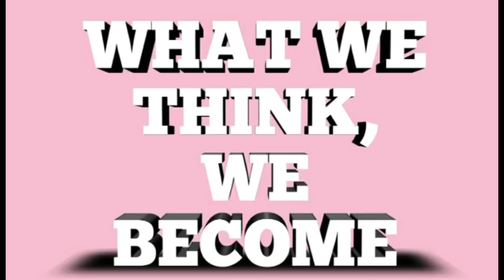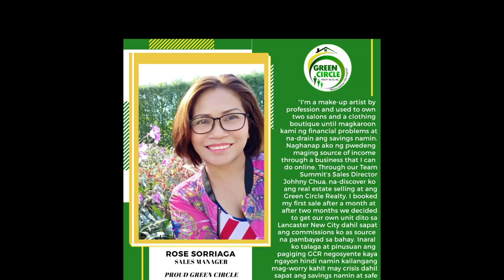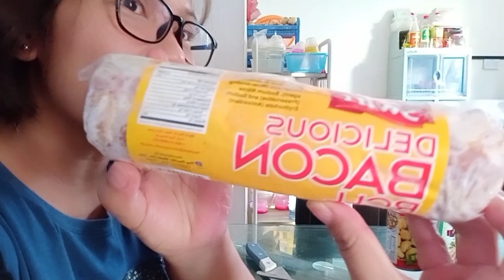HAPPY MOTHER''S DAY | Lets cook FRESH CHERRY TOMATO PASTA & Celebrate in Lancaster New City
Hello mga Kabahay! This is Rose Soriaga your Homeownership Advisor and
Happy homeowner na taga MS11 main 🏡 Lancaster New City.

For todays topic is about HAPPY MOTHER''S DAY | Lets cook FRESH CHERRY TOMATO PASTA & Celebrate in  Lancaster New City

🏡 Mothers Day is celebrated once a year so we should celebrate at your own convinience. I preferred cooking my specialty during speacial events thats i I cooked my favorite FRESH CHERRY TOMATO PASTA for us adults and CheesY Carbonara for the kids, which they love it so much specially my Russel boy, I wanted to cook as well Humba but due to lack of time  and availability due pandemic. So, i ordered crispy pata, cheese cake , banana bread and ice cream sponsored by my bro in law...Here i showed how i did and how i prepare things on my own way .

📍 Why Live in Lancaster? ( One of the biggest township developments herein cavite.
30 minutes drive from Manila.

Parish of the holy Family - Church
Downtown Lancaster
Meralco Sub Station
Leighton Hall - Clubhouse
LNC Grounds - Clubhouse , School , swimming near area
LNC link - exclusive transport system.
St Edward - School
The Square - Mall
Central Greens - Recareation & Events
Suntech IPark - IT business park

📍📍  Why Invest in Lancaster?( Area developments )
Evo city - 33k/sqm
Vermosa - 45k+/sqm
Anyana - 17k+/sqm
Maple Grove - 150k/sqm
Vista City - 70k+/sqm

📍 📍 📍 Why Invest in Cavite ?? ( Cavite is one of the most industrialized & fastest growing province in the Philippines.)
* Safe Community
* 24 /7 Security
* Accessibility & Strategic Location
* Flourishing Hub
* Major Infrastucture Projects

🌐 TW: Rrose Soriaga
❤️You are beautiful  In and out ❤️

MY COLLEAGUES:
YTC:RHIAN&RUSSEL TV
YTC: Mary Jane Dimaano kwan

LOOKING FOR:
"Ikaw ba ay may trabaho? Atleast 2 years above? Local man or abroad At gusto mong magkaroon ng sariling Bahay?
" Paano ba magkaroon ng BAHAY🏡at Paano ang proseso?
Tara Tutulungan kita!
PM NOW!